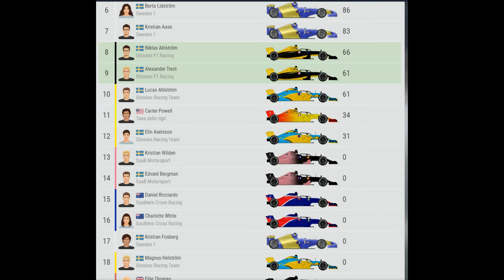iGP Manager | Sweden Masters S15 | Round 11 | Highlights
League: Sweden Masters (Elite)
Track: Europe